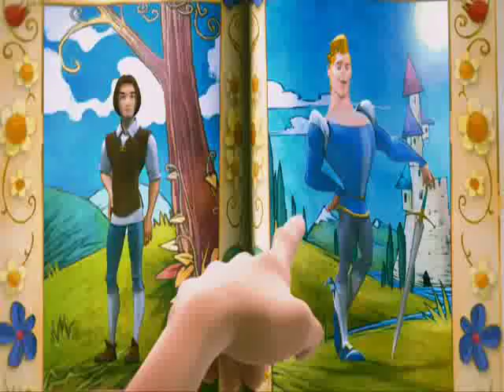Es war (K)einmal im Märchenland - was ich will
Es war (K)einmal im Märchenland